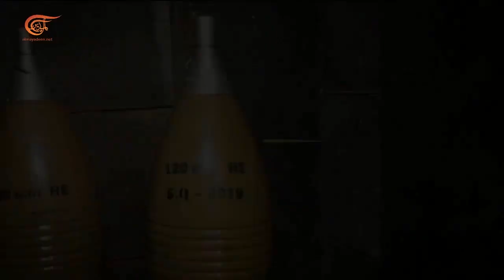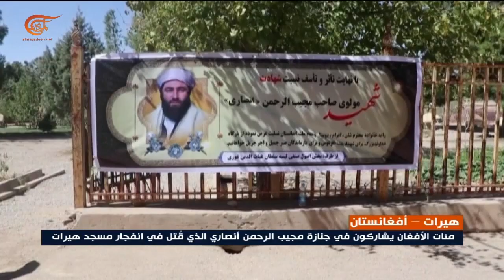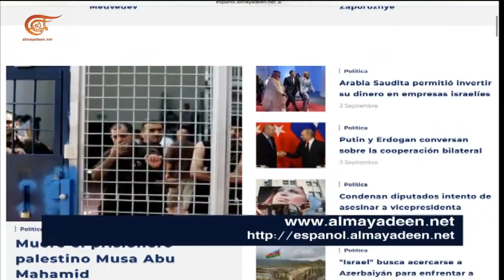نشرة العاشرة صباحاً | 2022-09-04